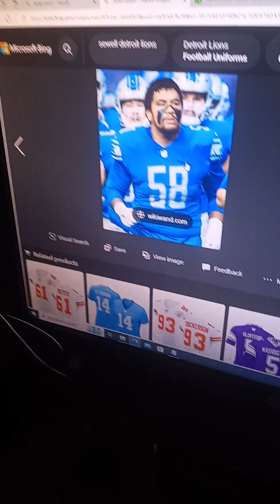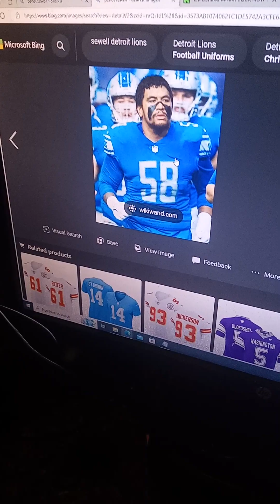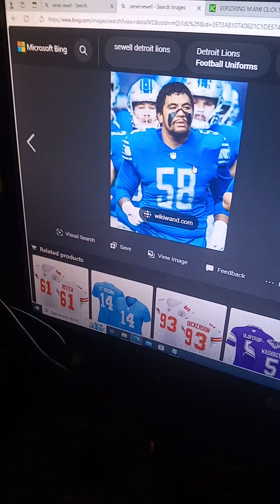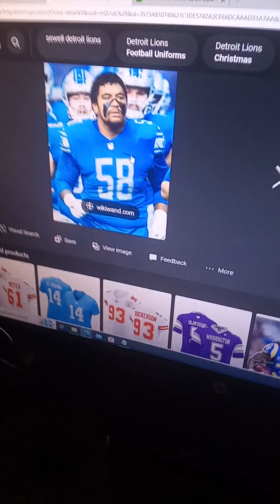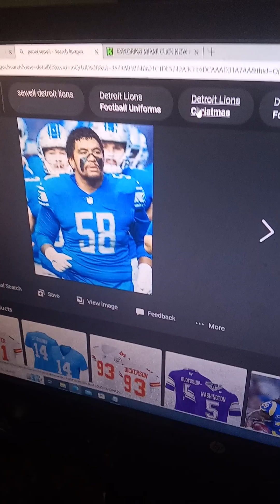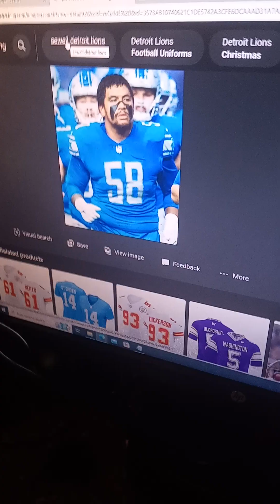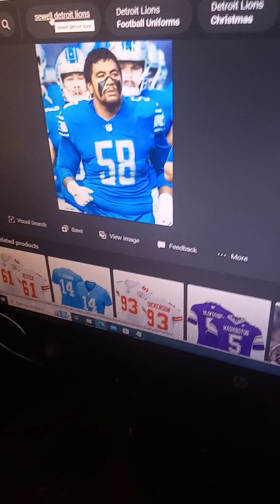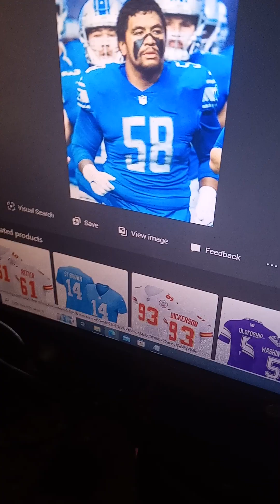Detroit lower level cat